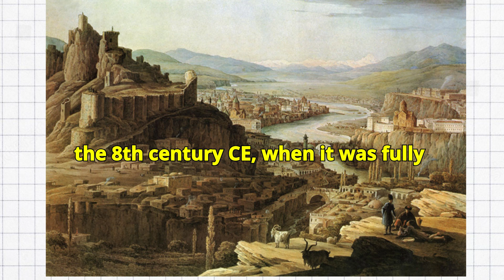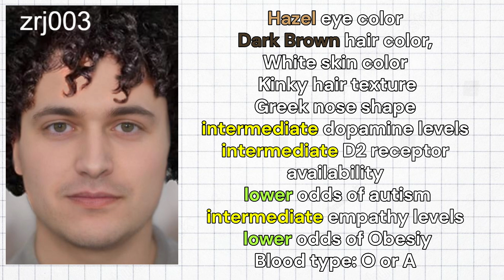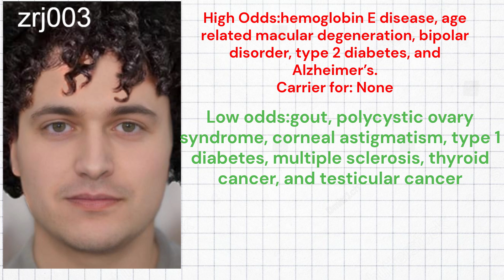Genetics of a Caucasian Albanian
Caucasian Albania was an ancient kingdom located in the eastern Caucasus region, corresponding to parts of modern-day Azerbaijan, southern Dagestan (Russia), and parts of Georgia. It existed roughly from the 4th century BCE until the 8th century CE, when it was fully incorporated into the Arab Caliphate.
The region was home to a diverse mix of ethnic groups and tribes, collectively referred to as the Caucasian Albanians. These groups spoke several languages from the Northeast Caucasian family and some possibly from other language families.
The most direct descendants of the Caucasian Albanians are the Udi people, a small ethnic group living in Azerbaijan and Georgia today. They preserved many Christian documents and ancient Albanian scripts.
 From 4th century BCE to 8th century AD, Caucasian albania was a vassal state of larger empires, such as the persian Achaemenid empire.
  In 4th century AD, King Urnayr established Christianity as the main religion of Caucasian Albanians, however 3 centuries later the Arabs arrived and Caucasian Albanians switched to Islam.
 The name of Albania in Europe is derived from the ancient Illyrian tribe of the Albanoi, first mentioned by Ptolemy in the 2nd century CE. The term evolved into the medieval Latin Albania, referring to the region corresponding to modern-day Albania in the Balkans. The name "Albania" in the Caucasian context is derived from the Latinized form of the native term, possibly related to the Old Persian "Aran" or Greek "Albanía." It is likely linked to terms denoting "mountains" or "hilly land," reflecting the region's geography.
Despite the shared name, the two Albanias have no historical or cultural connection. The similarity is coincidental, rooted in distinct etymologies referring to local geographic or tribal features.
  For this video, I prepared the genome of a 2nd century caucasian albanian, from a 2022 study called “Spatial and temporal heterogeneity in human mobility patterns in Holocene Southwest Asia”. I ran the sample through my Trait Predictor tool for DNA analysis.